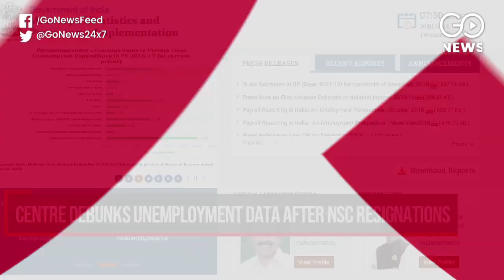Go Headlines: News In 90 Seconds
Life term for 10 in 2008 Assam serial blasts case; Finance Ministry clarifies FM will present an interim Budget; Swine Flu worries in north India after 8 deaths in Delhi